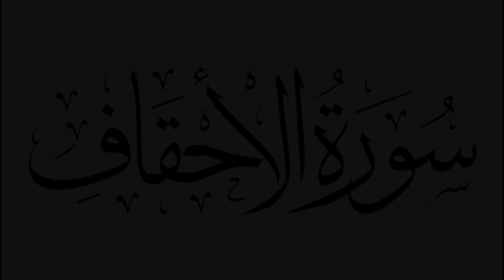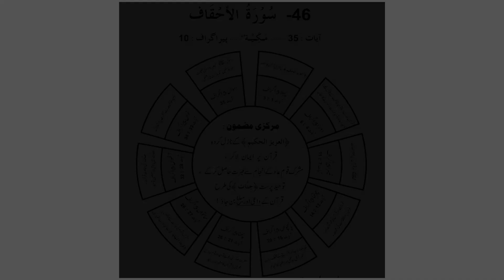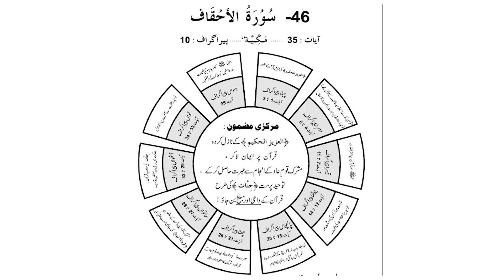Surah Al-Ahqaf | By Khaleel ur Rehman Chishti